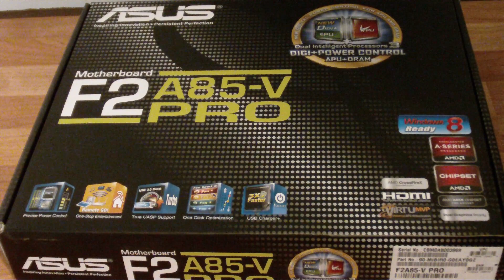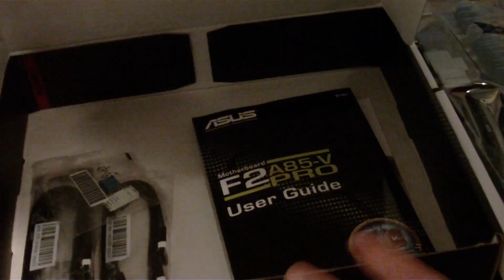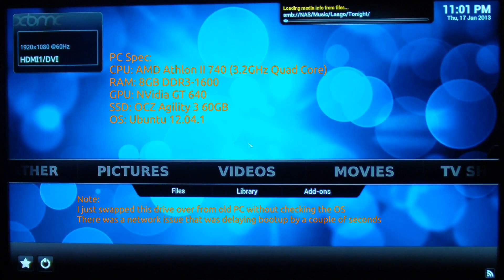Unboxing & Look at ASUS F2A85-V Pro FM2 Motherboard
ASUS F2A85-V Pro is an AMD FM2 A85 chipset Motherboard for the new generation Trinity APU CPU's. Its a high range ATX sized boards thats ideally suited for 2,3, or 4 way Crossfire.

I purchased it from Amazon for £103

Spec:
CPU: AMD Socket FM2 Athlon or A Series Trinity APU's
Chipset: AMD A85X FCH
Memory: DDR3 up to 64GB
Graphics: Up to 4 Way Crossfire. OR One Single Nvidia Card
Card Slots: 2x PCIe 2.0 x16 (single x16 or dual x8), 1 xPCIe x16 (x4 speed), 2x PCIe x1, 2x PCI
SATA: 7x 6Gbps, 1xeSATA 6Gbps
LAN: 1x Gigabit port
Audio: Realtek ALC892 8-Channel
USB 2.0: 2 on Back panel, 8 as Headers
USB 3.0: 4 on Back panel, 2 as Headers